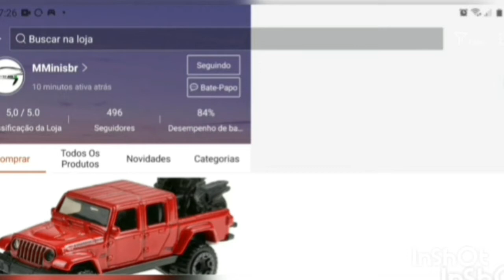Coleção Incrível de Hot Wheels. Pt2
Músico: @iksonmusic

Olá amigo colecionador.
Você já pensou em ter uma Miniatura Premium tão sonhada, por um preço menor que um refrigerante?
Isso é possível, participando das nossas Rifas Online. Minis Top por um preço incrivelmente barato. Aproveite que nessa primeira semana teremos diversas Rifas Grátis
Participe conosco, clique nesse link e entre para o grupo RR – Rifas Diecast.

Siga no insta o CanalDriver com conteúdos exclusivos que não são mostrados aqui: @canal_driver